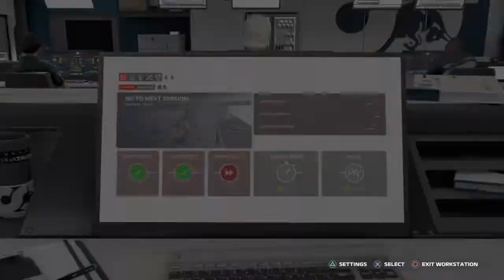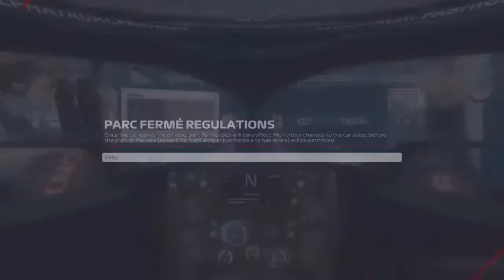F1® 2021 Career, Qualifying, Round 15 - Russia GP (PS4)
Game film